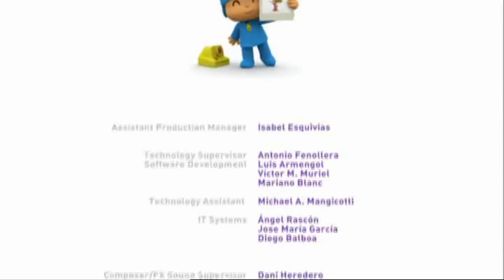Pocoyo Season 2 Episode 6 Mr Big Duck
Pato comes across a pair of sunglasses and Pocoyo and Baby Bird join his troop to be cool adults.